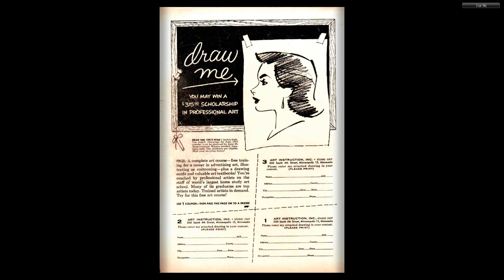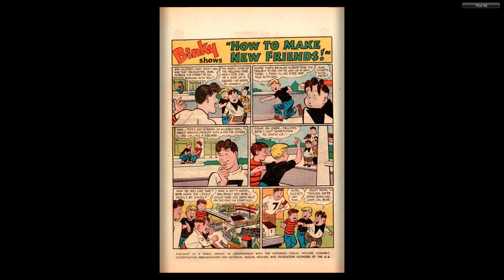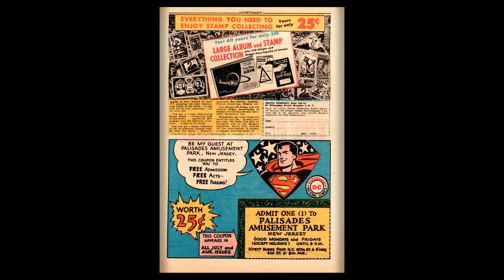GI Combat #050 DC Comics